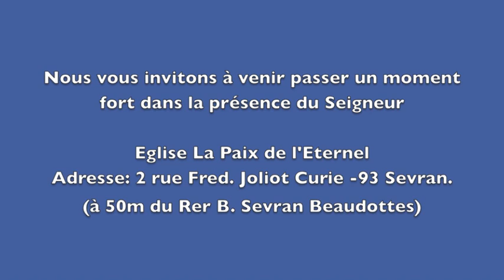FOCUS: 7 minutes de Louange à La Paix de l'Eternel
Nouvelle Stratégie: Au travers de nos FOCUS, nous vous proposons de faire un "zoom" sur la vie du ministère La Paix de l'Eternel.

Dans cette vidéo de quelques minutes, nous nous sommes glissés parmi le peuple de Dieu pour vivre les émotions ressenties pendant
la louange, orchestrée par le groupe musical de La Paix de l'Eternel.

Eglise La Paix de l’Éternel - Adresse: 2 rue Fred. Joliot Curie -93 Sevran. (à 50m du Rer B. Sevran Beaudottes)

Horaires des réunions :
Mercredi de 18h à 20h30 (Intercession)
Vendredi de 19h à 20h (Enseignements),
Dimanche de 9h à 10h30 & de 10h45 à 13h30 (Deux cultes de louange et d'adoration)

L'équipe Media - La Paix de l’Éternel